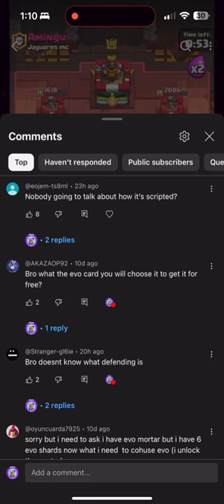WALL BREAKER EVOLUTION HAS 100% WIN-RATE! 💯 | RT9K EP #2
Second episode of the series, I reached 8200 trophies in Ladder!

Hello, I am  Mortar Life. I am a top player in Clash Royale (a supercell game) aiming to bring you the best clash royale gameplay and the best decks in clash royale. I play mainly Mortar Bait deck on top ladder but here on this channel you will find a wide variety of best decks in Clash Royale like best Hog deck, Miner deck, Logbait deck, Xbow deck, Royal Hogs deck, Pekka deck, Mega Knight deck etc and pro gameplay including Clash Royale Pro tips and tricks which will help you improve in Clash Royale.  I also upload funny clash royale montage from time to time.

Subscribe to my channel for daily Clash Royale content featuring the best decks in Clash Royale, top ladder gameplay, Clash Royale tips and tricks, best F2P Clash royale deck and a lot more fun content. Let's Clash in the Arena !!

Best Mortar Deck in Clash Royale
Best Evo Mortar Deck in Clash Royale
Best Evo Knight Deck in Clash Royale
Mother Witch
Evo Bomber Deck, Best Evo Bomber Deck in Clash Royale
Evolution Bomber! Cannoneer Launch New Tower Troop in Clash Royale!
New Tower Troop in Clash Royale!
Best Deck without Evolution in Clash Royale!
Best No Evolution Deck in Clash Royale!
New Balance Changes in Clash Royale!
Best Deck For New Meta in Clash Royale!
New Update in Clash Royale!
Best Goblin Drill Deck in Clash Royale!
Best Drill Deck in Clash Royale!
Best Deck For Path Of Legends in Clash Royale!
Best Deck For Ultimate Champion in Clash Royale!
ULTIMATE CHAMPION WITH GOBLIN DRILL
New Emote In Clash Royale!
Highest Win rate With Goblin Drill In the World!
This Deck Is So Broken!
Broken Deck!
Best Deck Ever In Clash Royale!
Best Deck With New Cards In Clash Royale!
Best Deck With Old Cards In Clash Royale!
NEW Monk Gameplay In Clash Royale!
NEW Phoenix Gameplay In Clash Royale!
Best Monk Deck In Clash Royale!
Best Phoenix Deck In Clash Royale!
Two New Cards In Clash Royale!!
BEST DECK FOR 12 WIN CHALLENGES IN CLASH ROYALE!
8000 Trophies
9000 trophies
New Cards in Clash Royale! Level 15 Cards in Clash Royale!
Best No Skill Deck in Clash Royale!
New Update in Clash Royale! Card Evolutions in Clash Royale
Best Deck with Evolved Firecracker in Clash Royale.
Best Deck with Evolved Royal Giant in Clash Royale.
Best Deck with Evolved Skeletons in Clash Royale.
Best Deck with Evolved Barbarians in Clash Royale.
Level 15 Cards in Clash Royale! Best Decks with new Evolution Cards!
Win Your First Grand Challenge With This Deck!
3000 trophies in Top Ladder

Best Mortar Deck For Grand Challenge!
Best Little prince Deck For 12 Wins!